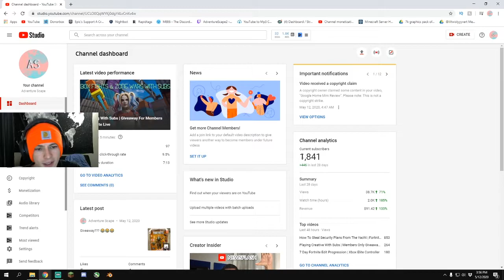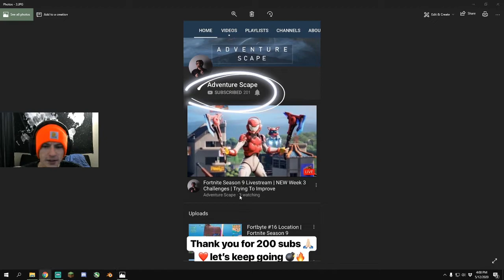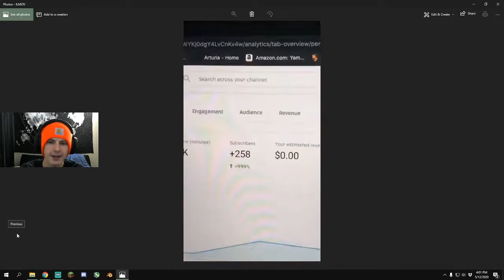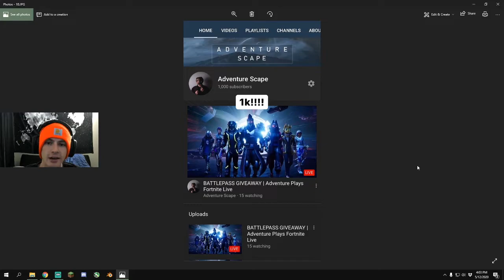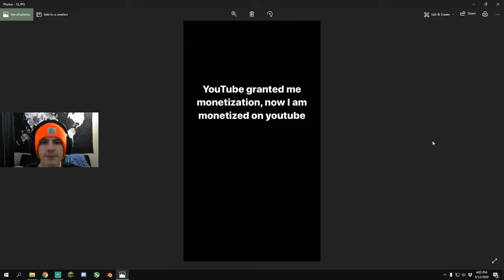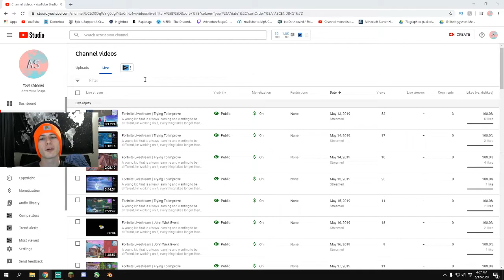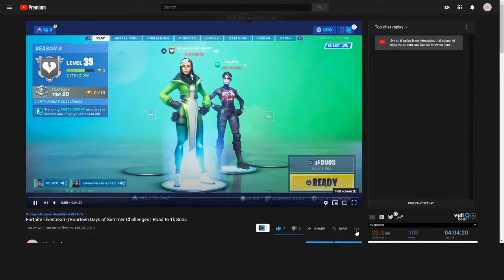1 year of streaming...